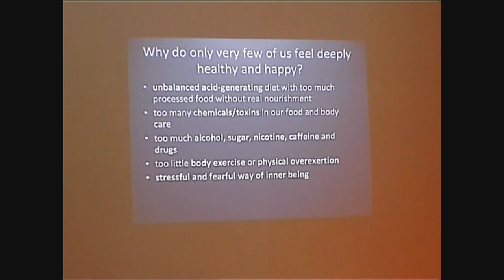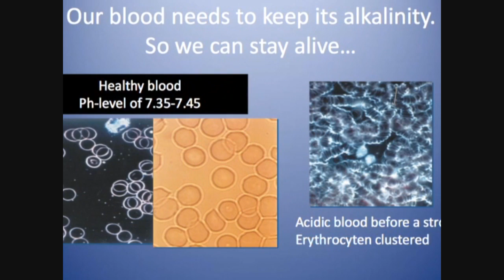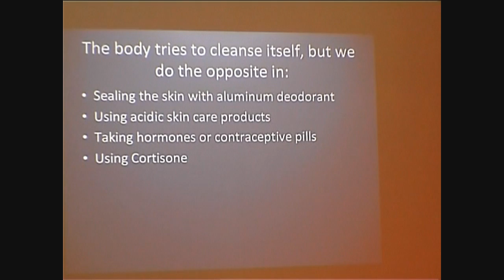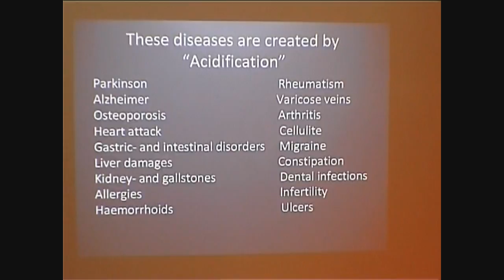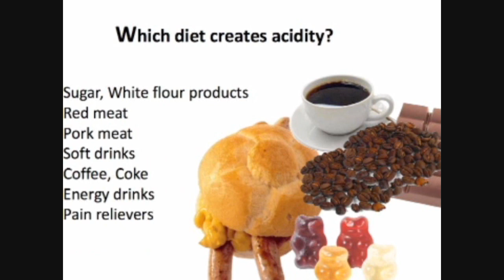Alkaline Foods introduced by YouInFocusProducts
Watch Stephan Wilmes, the AlkalineDietGuy, intoducing Dr. Jentschura's Alkaline Program. The program enable you to balance alkalinity and acidity in your body..
Also find out what kind of food and life style makes you health and happy.
For more info about the alkaline diet read at our blog alkalinedietguy